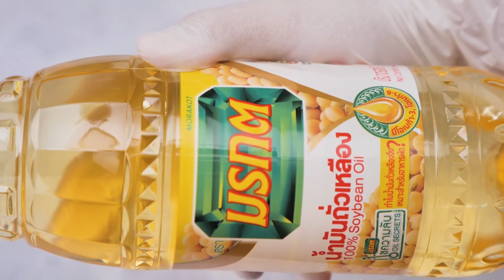น้ำพริกพม่า สูตรเด็ดอ.ยิ่งศักดิ์